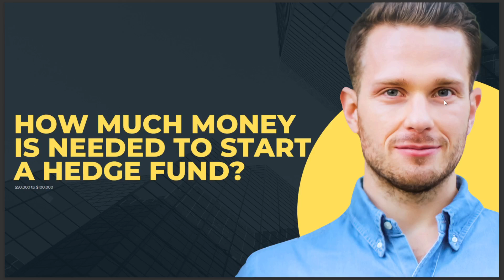HOW MUCH MONEY IS NEEDED TO START A HEDGE FUND